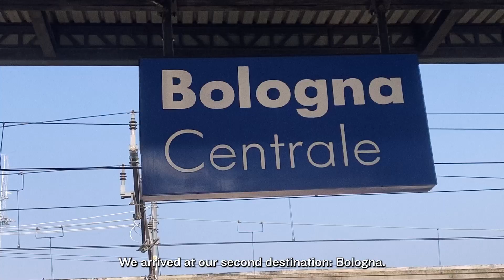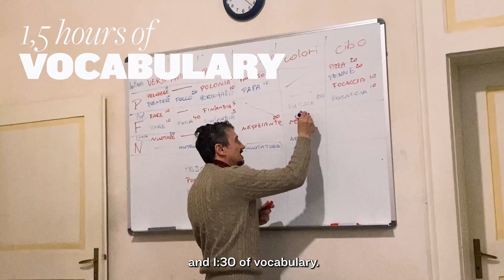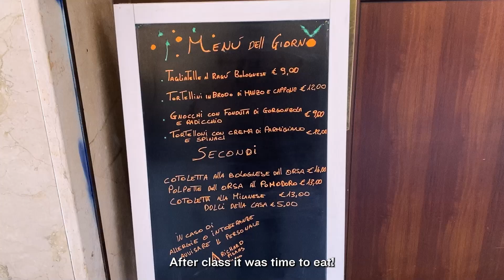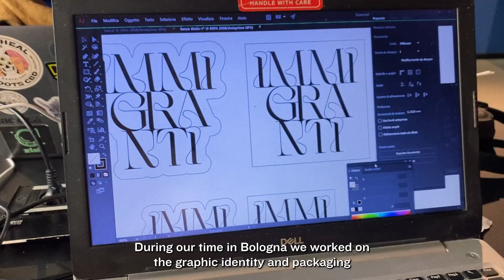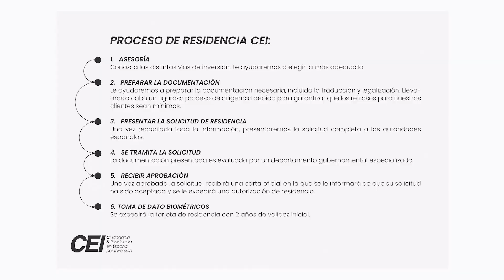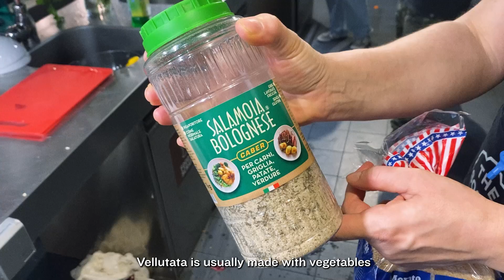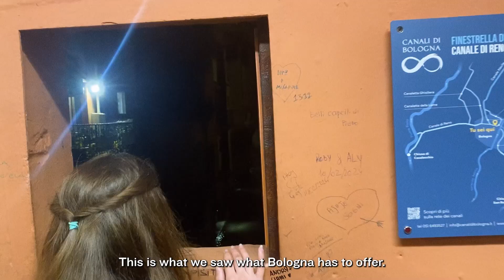Bologna x ZEBRA (Second Stop) - 2 semanas en Bologna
And then we arrived at our second destination: Bologna. University city. Perhaps the most progressive in the country. It combines Italian tradition with the energy of the new generation.

If I could travel back in time and had the opportunity to choose a city in Italy to live in during my university years, Bologna would definitely be my first choice.

Gastronomic, Affordable, Progressive, Academic are some words that describe this historic city. This is what we saw what Bologna has to offer.

Grazie mille Bologna, ci vediamo dopo.

+ First ZEBRA Experimental Traveling Video: 22 days in Italy ( Milano - Bologna - Venezia - Firenze - Roma ) - Tips, Guide and ZEBRA perspective of the country

+ Primer Video ZEBRA Experimental de Viajes: 22 días en Italy ( Milán - Bolonia - Venecia - Florencia - Roma ) - Tips, Guía y la perspectiva de ZEBRA del país: